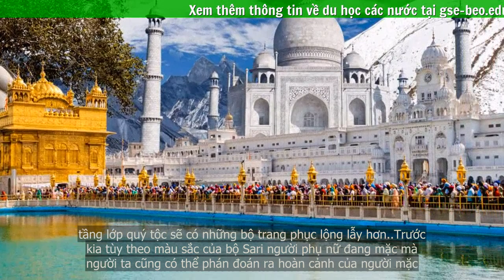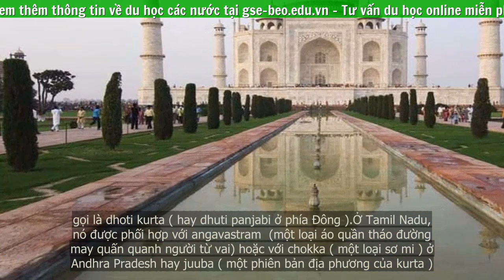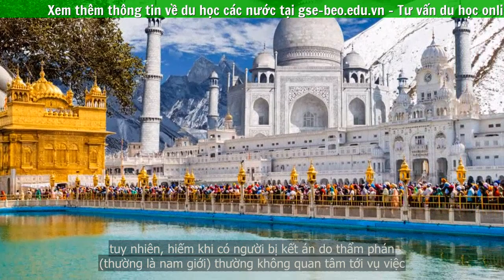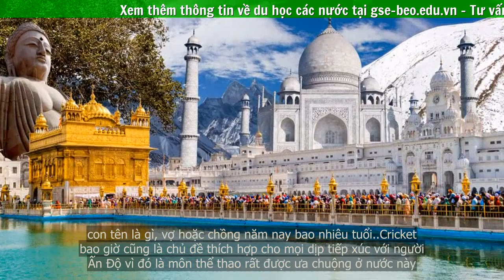Tìm hiểu về văn hóa Ấn Độ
Ấn Độ được xem là một quốc gia có nền văn hóa phong phú và đặc trưng duy nhất. Hãy cùng GSE tìm hiểu đôi nét thú vị trong văn hóa của đất nước này.